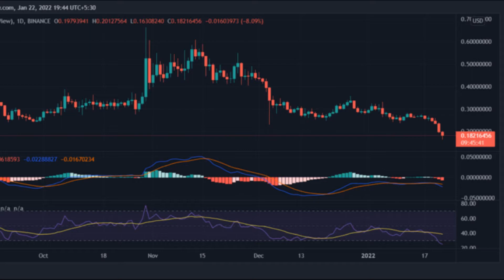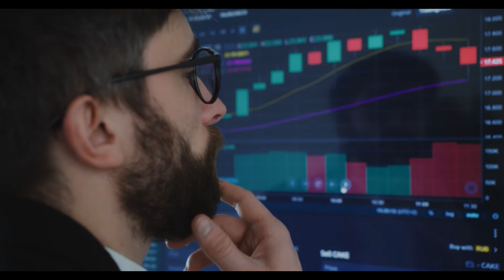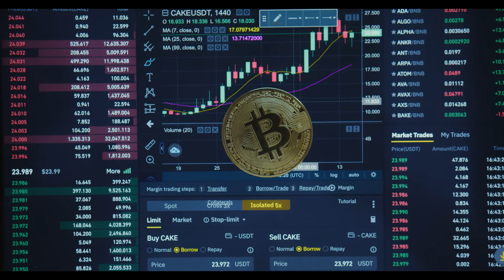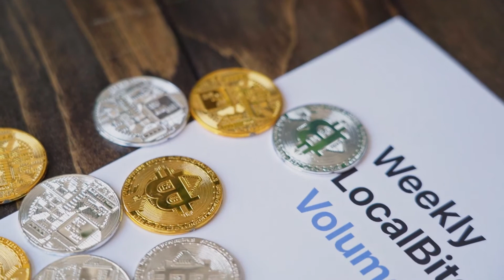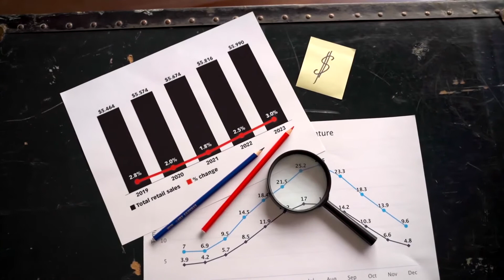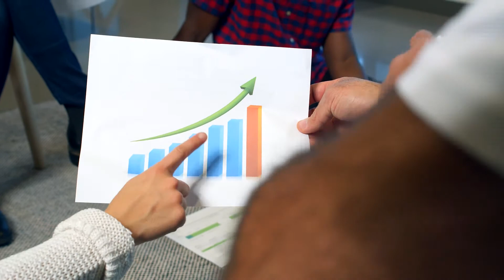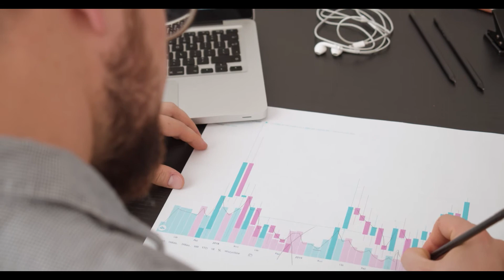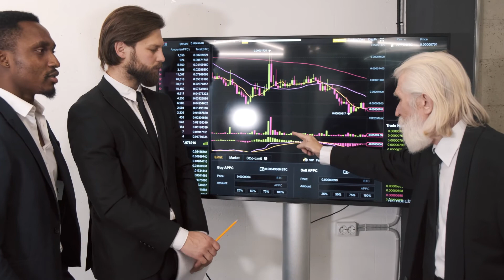Chiliz Price Analysis,CHZ’s neutral attempt over the long term came ended with a sharp decline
Chiliz token’s price fails to keep up its neutral rally attempt due to a market-wide bearish sentiment
The token’s CMP stays near its monthly-hour low price mark
CHZ will have to fight its way to get back to a bullish rally after the current position in the long term
Chiliz, or CHZ, goes completely bearish from being a relatively stable token. With a market dominance of 0.07%, the token had its market cap drop by 14.8% during the same intraday session. However, the 24-trading volume underwent a rise of 50.97%. The volume to market cap ratio comes out to be 0.2382. The CHZ/BTC pair lost 8.82% of its previous valuation during the intraday session, while the CHZ/ETH pair suffered from a modest intraday decrement of 4.77%.
The hourly chart of CHZ struggles from a sudden fall in its price. The trend lines indicated a downfall before the current steep drop in CHZ’s price. The 50, 100 and 200 EMAs continue to rally inside the trend lines and above the candlesticks’ current rally. One can notice the formation of an inverted pennant pattern during the current fall CHZ has been experiencing.
CHZ’s price action over the long term looks uncertain
The MACD line of CHZ’s price gets bearish even after staying below the zero level. The RSI graph has gone in the highly oversold zone to indicate a drastic loss in its demand.

Conclusion- CHZ’s current position in the market looks vulnerable due to the loss it faced during the last couple of days. However, it may get back to a stable position soon after retaining 30-40% of its lost value soon. One may take advantage of CMP to enter the market for a day trade.

Resistance- $0.281

Support- $0.134